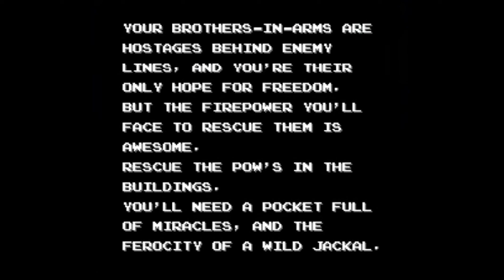Jackal One Level Playthrough using the Nes's Game Genie :D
This is a one-level playthrough using the Nes Game Genie to give me various cheats. Therefore in proper 90's style TV sound playthrough, I finally play this game again using the Game Genie for the Nes :D

The cheat code I used in this game was:

Max Lives: SZPTSI.

However, before that here is an example of how the GameGenie on the Nes works I basically went to this great website below:

Important: I bought 3 faulty Gamegenies before I found one that worked on eBay they are 20 years old, always had that pin problem which could eventually damage the pins of your NES which I have read about. In my own experience, you're more likely to find a faulty one than a working one which I found out the hard way just before purchasing one take a 2nd look into the return policy just in case aka better safe than sorry.

Step 1: Find an 8 digit cheat code for the NES game you are playing, for example, I found one for Super Mario Bros 3.

Step 2: The tricky part is inserting a NES game and Game Genie into the Nintendo NES. First, off the Nintendo Entertainment System, I used had the words New Version on it but do think that makes a difference.

The right way to insert game and Game Genie is:

1: The Game Genie logo should be showing that is the correct position of the cheat cartridge to go into more details the rectangle picture on the left theirs a game genie logo and on the right a red guy holding a logo saying video game enhancer/galoob on the right and gold labeling all around.

2: The NES video game the correct face-up position should have the game picture, for example, Super Mario Bros 3 game it would be the Mario character picture which should show/insert underneath the GameGenie Logo pins wise.

3: Underneath the grip for the Game Genie the NES Gamegenie will slip right in sometimes with a little push but hopefully it's an easy fit just depends on age really.

Step 3: Now the fun part the game genie goes into the NES port it tends to take a little push but once in the grip is pretty stable. Also, no need to push the cartridge /game genie down that's not how it works. You can push it up and down that fine, no need to hold it down the cover of the NES should be up anyway as well as the Game Genie itself with the grip and the game sticking out that's just how it works leave it up not holding it down.

Step 4: When you press the power button it's likely to always go grey and a lovely buzzing sound that's what I got from 3 of my faulty Game Genies but do not panic yet I also got that from the working Game Genie as well. Methods I used to overcome this:

1: True and tested blow into the NES game, Game Genie I know people say that does not work but 90's kid here it bloody well works lol.

2: Most effective method just pull out the cheat cartridge reinsert NES game into the game genie and then into the Nes New Version Console. Then power button slowly push it forward till you get the Game Genie menu page.

Step 5: It's not easy to get the GameGenie working the first time I got grey screen 9 out of ten times just quickly pressing the power button and then when I slowly it did go grey screen but sometimes it also went to a fuzzy Game Genie screen you see that your Game Genie is very likely after a few times to eventually work perfectly.

1: Take into consideration the Game Genie has probably been inactive for a while when being sold to you just breathe, I know its frustrating believe me lol but hey this is retro consoles not working at its best it will take time to work but I got it working so can you.

Step 6: For me, it took over 40m mins of on & off to get it working but then you're taken straight to the Game Genie menu. You use the a button and the direction buttons to input your cheats code which is in the form of letters you can also press the b button to delete codes you pressed with the a button if needed. Once you are finishing just press the start button and you are taken to the game menu of for example Super Mario Bros 3.

1: At this point, the code either works or does not work if not turn the power off and on slowly and just press the start button and start again as the restart buttons tend to just take you to the game menu, not Game Genie menu.

Hopefully, after viewing this clip and this guide it will convince you to buy this game on the NES :D They do work once you get the hang of getting it to work 3 hours later lol.

Links:

Here's a link showing that instead of a game list for this cheat device you enter cheats manually: